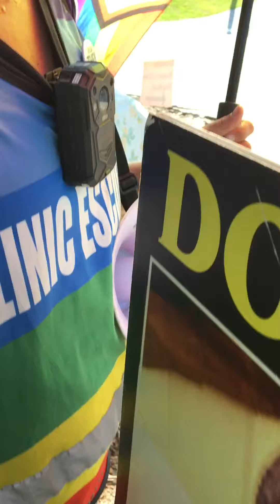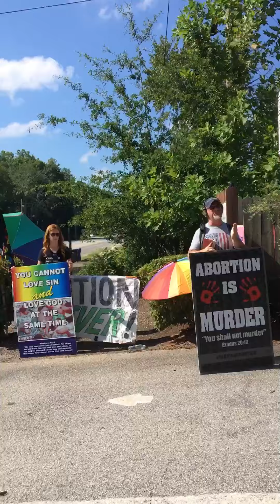Ministry At A Murder Mill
We have a small space between the driveway and the hill where we can stand with our signs, ready to offer help to moms as they drive into the parking lot. The pro aborts are constantly pushing us back with their signs or bodies, in order to distract us from the reason we’re there…to rescue tiny babies from slaughter. Kawani is one of the most aggressive deathscorts, doing everything in her power to keep moms from hearing truth. But day after day, week after week, the Gospel goes forth in that dark place. Preachers on the hill and down in the driveway faithfully proclaim that Jesus Christ is King of kings and Lord of lords.